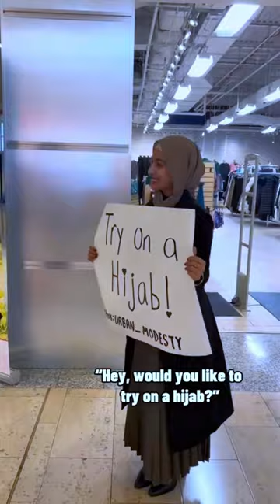Stranger Trying on Hijab🧕🏻✨ || part 3 || @Hilal_6026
The hijab, a garment imbued with profound cultural and religious significance for Muslim women, stands as a symbol of modesty, dignity, and adherence to Islamic principles. Rooted in the teachings of Islam, the hijab is not merely a piece of fabric; rather, it is a choice made by Muslim women to express their commitment to a life guided by faith, humility, and self-respect.

In the realm of Islamic rule, the hijab is often seen as a manifestation of Quranic teachings that encourage modesty in appearance and behavior. It serves as a visible marker of a woman's dedication to upholding the values of her faith, embracing the idea that true beauty lies in one's character and spirituality rather than in outward appearances.

For Muslim women, the decision to wear the hijab is a personal and deeply meaningful choice, reflecting their understanding of Islamic teachings and their desire to align their lives with these principles. Far from being a symbol of oppression, the hijab is embraced as a source of empowerment, allowing women to be recognized for their intellect, accomplishments, and contributions to society.

The hijab becomes a means through which Muslim women navigate the intersection of faith and identity. It is a garment that fosters a sense of community among women who share a common commitment to Islamic values. The diverse ways in which the hijab is worn also reflect the rich cultural tapestry within the Muslim world, emphasizing the idea that there is no singular definition of modesty or expression of faith.

In essence, the hijab is a dynamic and multifaceted symbol that encapsulates the principles of modesty, self-respect, and devotion for Muslim women within the framework of Islamic rule. It is a choice that transcends cultural and geographical boundaries, uniting women in a shared commitment to faith and the pursuit of a life guided by the principles of Islam.

islamic and hijab,
hijab and islamic law,
islamic hijab#abaya fashion,
islam and the hijab,
hijab according to islam,
about hijab in quran,
islamic hijab banane ka tarika,
islamic hijab bandhne ka tarika,
islamic bridal hijab,
islamic hijab burka,
islamic bayan hijab,
islamic hijab burkha,
burka and hijab style,
beauty of hijab in islam,
hijab and non hijabi,
hijab de hijab day,
islamic hijab couple status,
islamic hijab collection,
islamic hijab cutting,
islamic cartoon hijab,
islamic hijab couple,
hijab and the design,
cotton fabric hijab,
hijab and khimar,
islamic dp hijab girl,
islamic hijab dp,
islamic niqab design,
islamic hijab design,
islamic hijab dpz,
islamic hijab drawing,
islamic dulhan hijab,
islamic dp hijab wali,
islamic girl hijab image,
islamic girl hijab video,
islamic girl with hijab,
face hijab in islam,
islamic hijab girl status,
islamic hijab girl whatsapp status,
islamic hijab girl,
islamic hijab girl dp,
islamic hijab girl photo,
islamic hijab girl style,
islamic hijab girl shorts,
islamic hijab girl drawing,
islamic hijab girl wallpaper,
hijab in islam,
islamic niqab images,
islamic school hijab,
islam hijab style,
je hijab,
jilbab in islam,
islamic hijab karne ka tarika,
islamic hijab kaise bandhe,
islamic hijab ka tarika,
islamic topic hijab ki ahmiyat,
islamic lectures hijab,
islamic life hijab,
islamic hijab love status,
islam hijab loumima,
islam hijab motivation